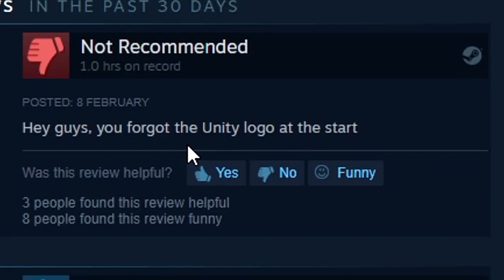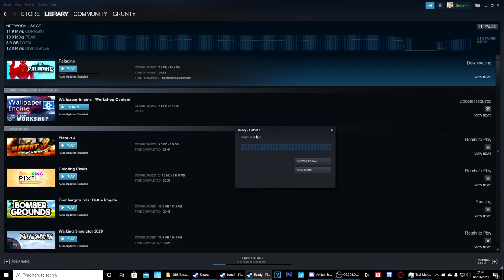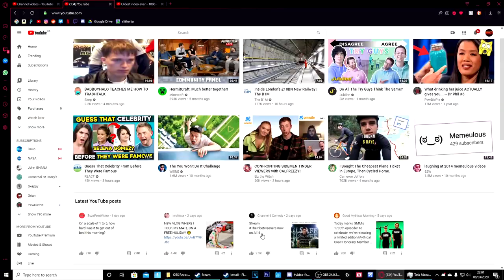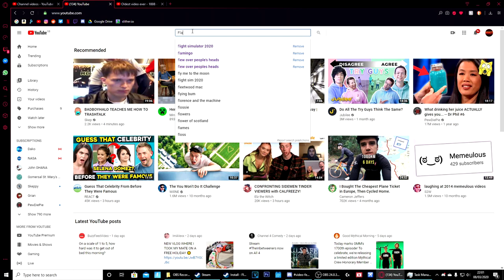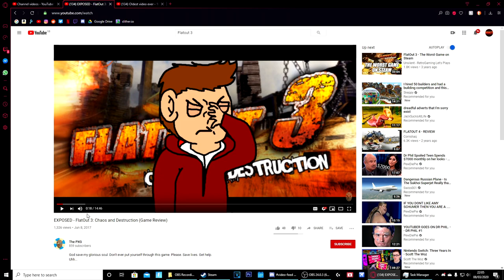Playing The WORST Reviewed Game On Steam!!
►Playing The WORST Game On Steam!!

Epic Games: Gruntyツ

Xbox: Grunty6618